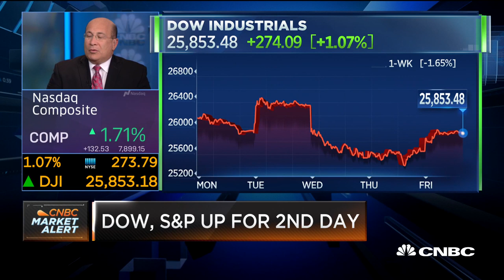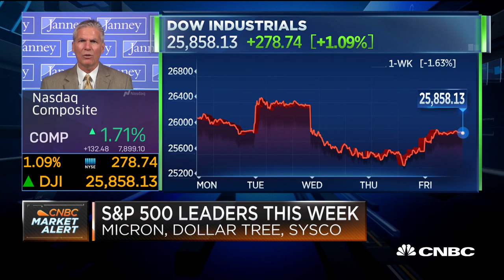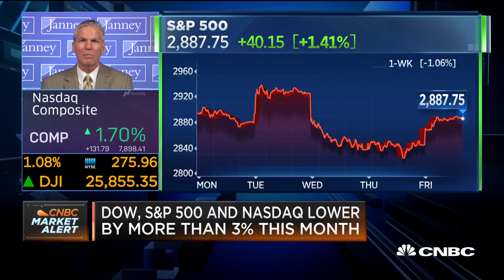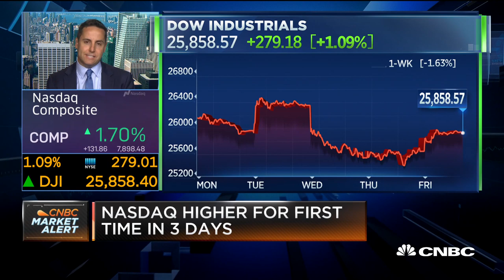Here's where there are buying opportunities in the market, say experts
CNBC's "Power Lunch" team discusses how markets are trading with Mark Luschini of Janney Montgomery Scott, Stephen DeNichilo of Federated Kaufmann Funds and CNBC senior analyst and commentator Ron Insana.